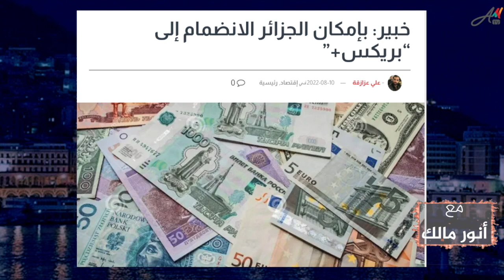ماذا يعني انضمام الجزائر لمجموعة "بريكس" رغم هشاشتها الاقتصادية والسياسية؟